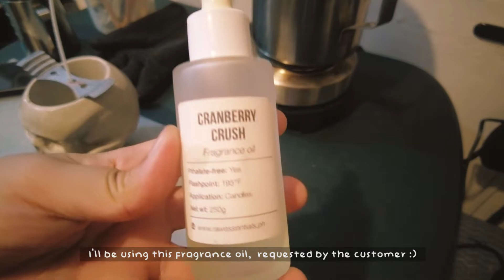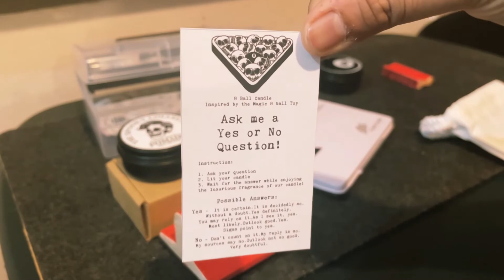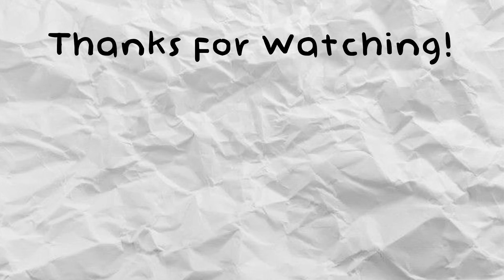VLOG 71 | Small Business Vlog 🕯💀 | Make scented candle with me | Pack orders with me 🙃🙃🙃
˗ˏˋ E D I T I N G ˊˎ˗